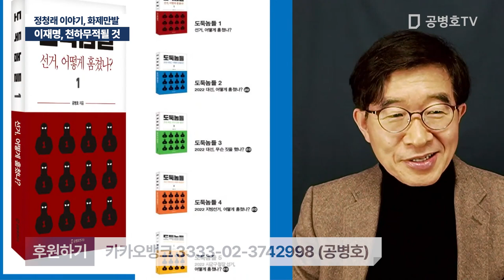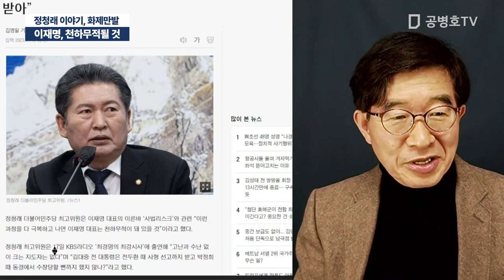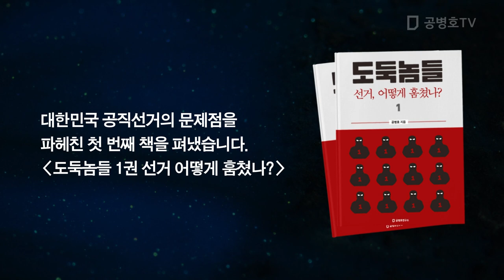이재명, 천하무적될 것 / 정청래 이야기, 화제만발 [공병호TV]